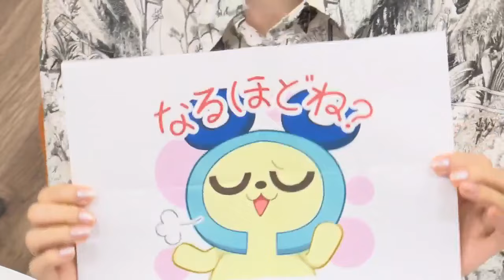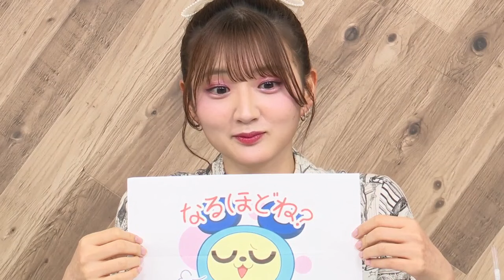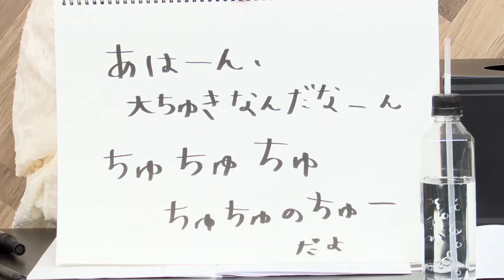地獄のような萌えセリフを読まされる礒部花凜と山根綺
【二等分の山根】2024年版の呪物を絶対に読みたくない山根綺が本気を出した結果ｗ